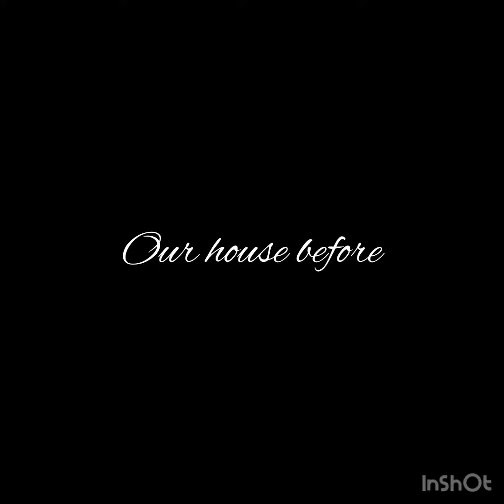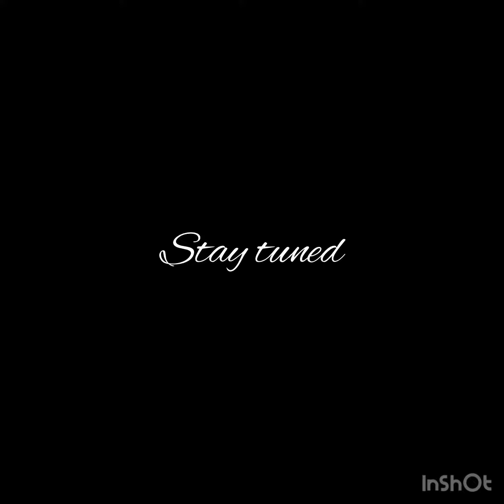The Browns New Home Part 1: (Before)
We have recently made the decision to move into a new home! Come along with us as we make the journey into creating a beautiful home to stay.❤️